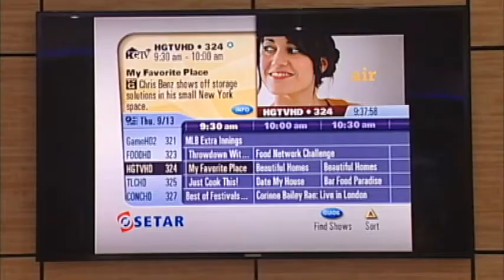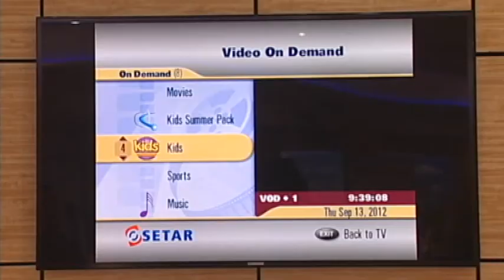Oh so many options with SETAR's digital cable!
Hayasa mas di loke cable digital di SETAR ta ofrecebo.